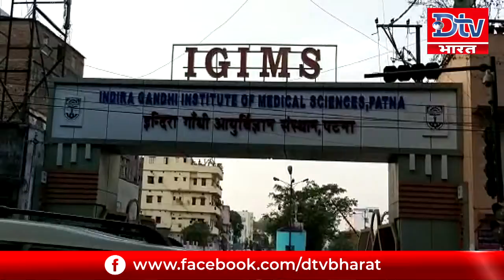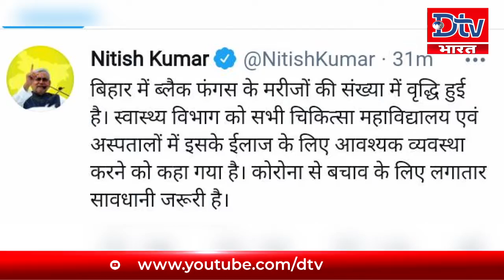BIHAR में बढ़ रहा है Black Fungus का खतरा,एक्शन में सीएम नीतीश